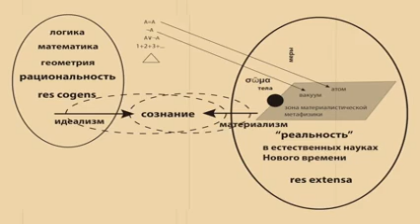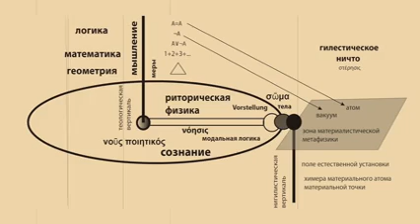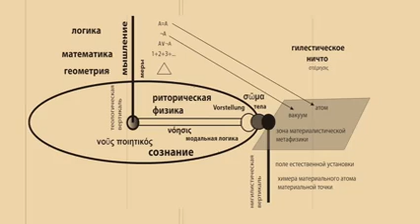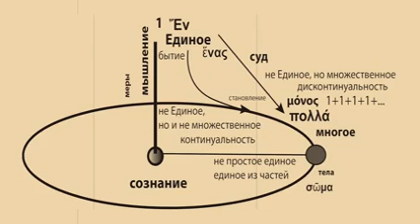Феноменология Аристотеля Лекция 09 Ложная онтология естественных наук Нового времени